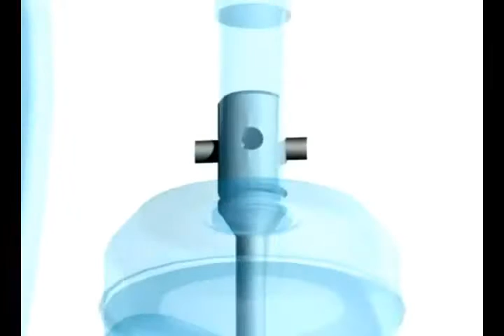Power steering - animation, principle of working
This video shows  animation of , how power steering works really